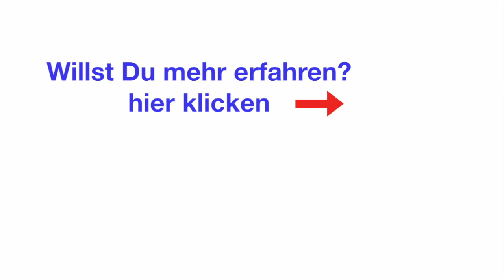Cello Shortie 9 - bewegliches Greifen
In diesem Kurzfilm zeige ich Dir, wie Du die Möglichkeit ausnutzt, durch stabiles Stehen auf den Fingern zur größtmöglicher Beweglichkeit zu gelangen.